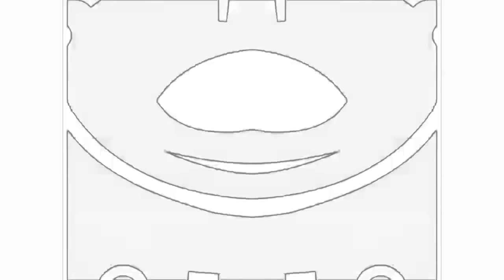(NEW EFFECT) My Spiffy Video in My G Major 211